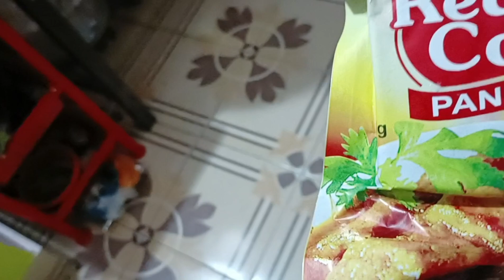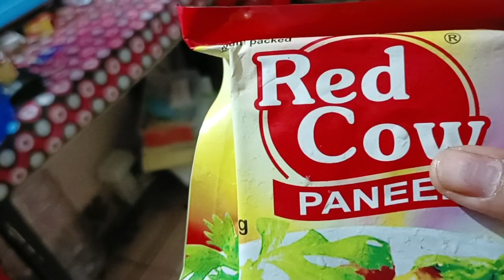बहुत दिनों बाद बनाया Red Cow पनीर।@ajitjuhimahato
बहुत दिनों बाद बनाया Red Cow पनीर

yours queries:-
छोले पनीर बनाने की रेसिपी
शाही पनीर बनाने की विधि
घर पर बनाये एकदम बाजार जैसा पनीर
घर पर पनीर कैसे बनाये
सख्त पनीर को नर्म कैसे बनाए
पनीर बनाने की विधि
पनीर बनाने का तरीका
एकदम ढ़ाबे जैसा पनीर कोल्हापुरी बहुत आसान तरीके से
रेस्टोरेंट से बढ़िया मटर पनीर बनाएं घर पर
सॉफ्ट पनीर बनाने की विधि
पनीर दो प्याजा
पनीर लाबाबदार
पनीर मसाला ऐसे बनायेंगे तो सब तारीफ करेंगे
पनीर भुर्जी करी ऐसे बनाएंगे तो सब तारीफ करेंगे
पनीर
शाही पनीर रेसिपी
मटर पनीर
शाही पनीर